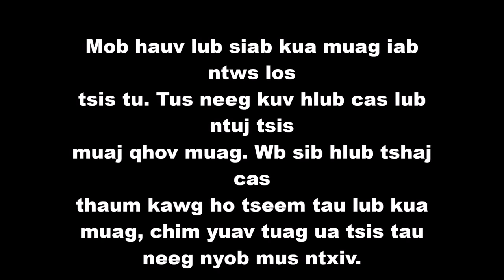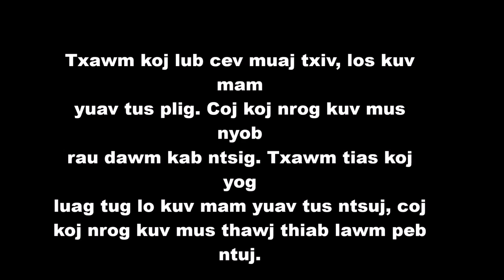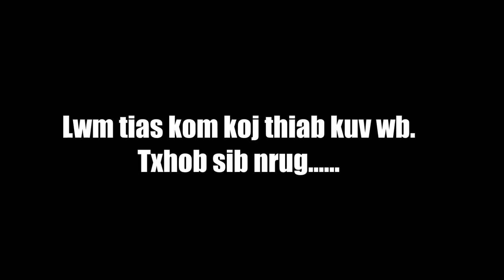Meej vaj - mam yuav koj tus ntsuj instrumental/karaoke [HmongSub]